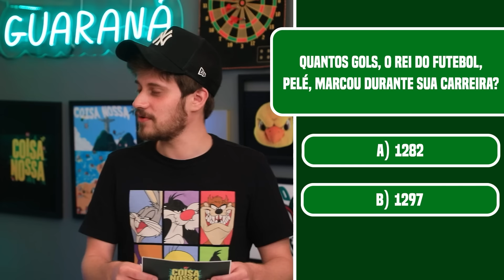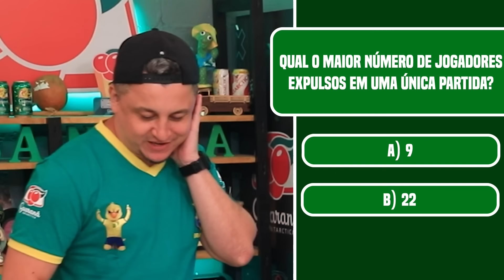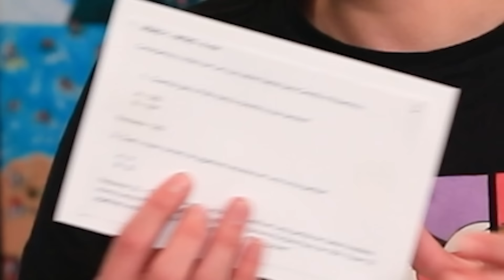VOCÊ É MAIS INTELIGENTE QUE O CANELLA?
Você é mais inteligente que o Matheus Canella e o Robertinho juntos?

Hoje trouxemos o nosso QUIZ para testar os conhecimentos de vocês e deles, só que dessa vez são os conhecimentos futebolísticos. Será que vocês conseguem acertar alguma resposta? Sabem alguma coisa sobre futebol, canarinho e torcida? Deixa nos comentários quais vocês erraram hein!

E não se esqueçam da promoção do PatrocinadorDaTorcidaBR cheia de prêmios hein

Se você leu isso você tem que se inscrever, é a lei